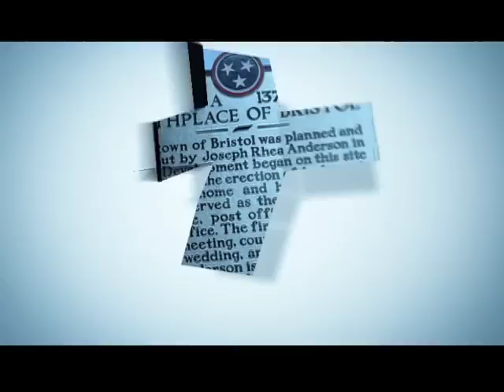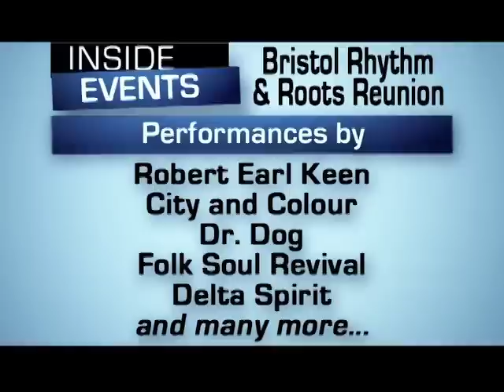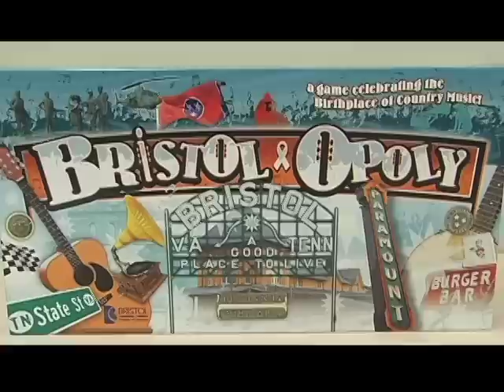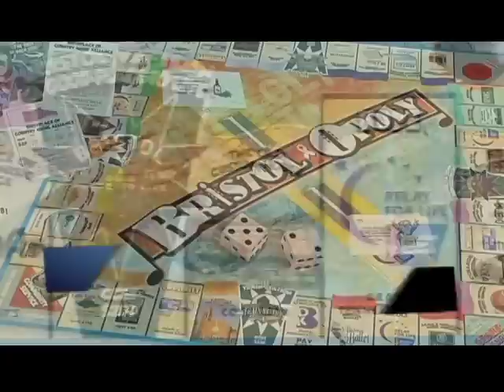Inside Bristol EP 12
On this episode of Inside Bristol... Sheridan introduces you to the City of Bristol, TN's new Business Development Specialist.  IB reporter Jess Mutter previews Bristol's 2012 Rhythm & Roots Reunion.  Dr. Annette Tudor from Bristol Tennessee City Schools gives us an inside look at the states new common core standards.  Plus, we'll show you how anyone can buy some of Bristol's most famous landmarks